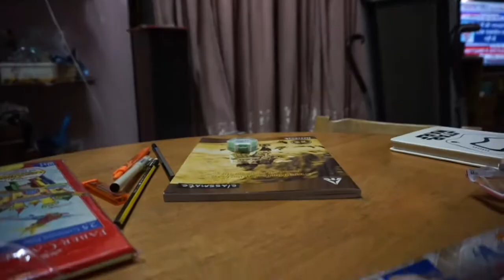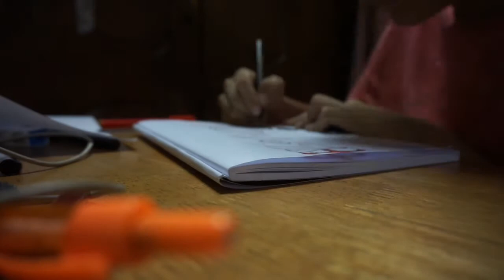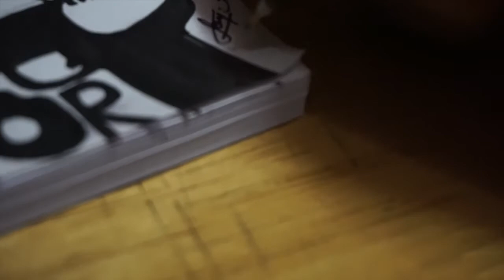Pray For London Art!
VLOG S2

WELCOME TO SEASON 2 I HOPE YOU AREW EXCITED AS I AM GOING TO BE MAKING YOUTUBE LIT LIKE ME. LOL. JK.

PRAYING AND MOURNING THE POEPLE WHO LOST THEIR LIVES IN LONDON. I DECIDED TO EXPRESS IT AS ART.

CHANNEL RECOMMENDATION -

DONE :)